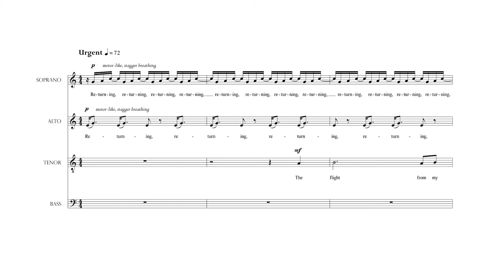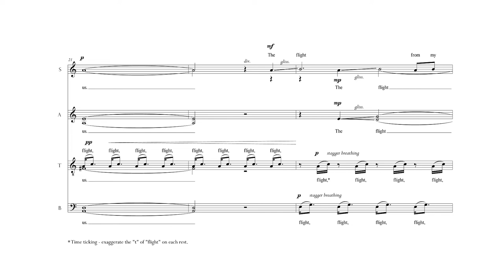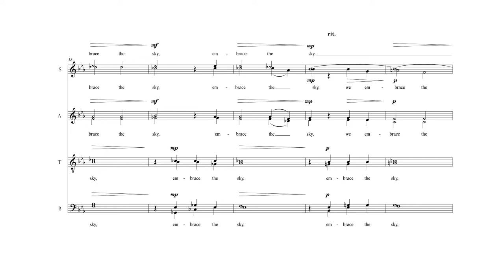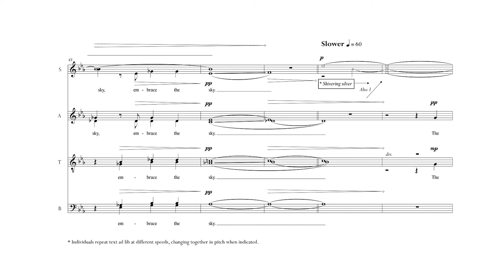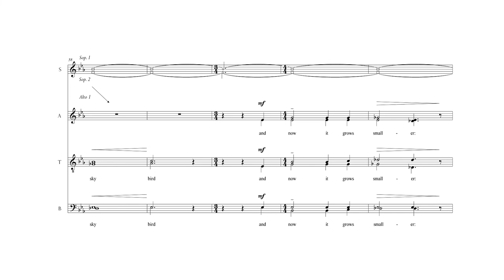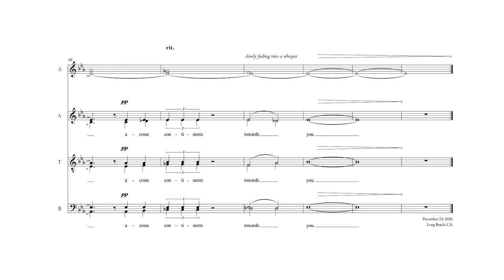Flight by Matthew Lyon Hazzard - Sheet Music Video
Performed by the Portland State Chamber Choir. Ethan Sperry, conductor.

"Flight." Music and text by Matthew Lyon Hazzard. Commissioned by the Portland State Chamber Choir, Ethan Sperry, conductor.

IAH-LAX

The flight from my side of the world to yours
fills me with anticipation.
My skin prickles
reaching out to your hand
and has forgotten the long held fear of flying.

Every touch, every scent that reminds me of you
brings me closer
to us.

Launch jitters jolt the cavernous cabin
The breath of the powerful engine
fills the air, its force
pushing me
into my seat

and we embrace the sky.

The world passes slowly beneath the shivering silver fin of the sky bird

And now it grows smaller:

small enough for me to step

across continents

towards

Note: Due to revisions, there may be minor differences between the recording and the presented score.